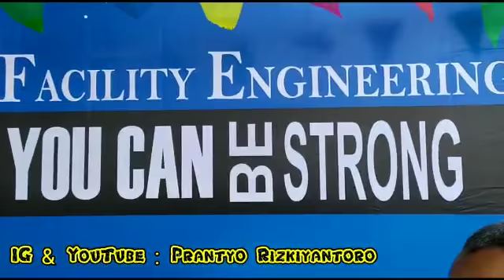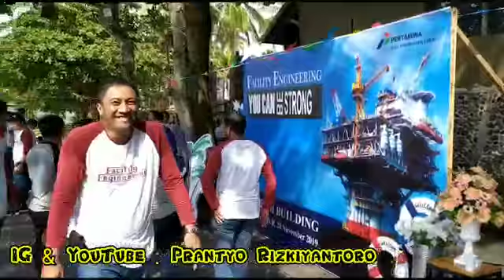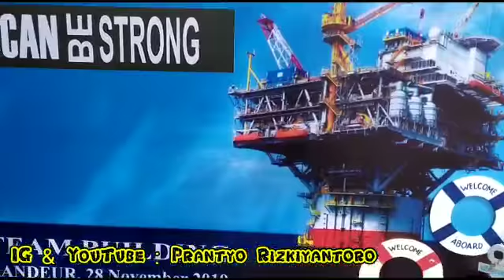FE Team Building 2019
Hari ini tidak ngantor
Seharian Team Building di Pantai Hotel Le Grandeur Balikpapan
Alhamdulillah Nikmat
Jangan Lupa Bersyukur Gaes